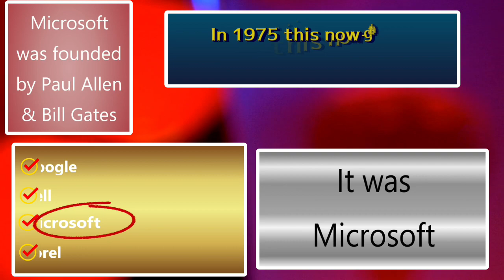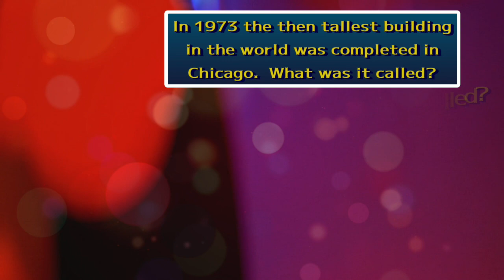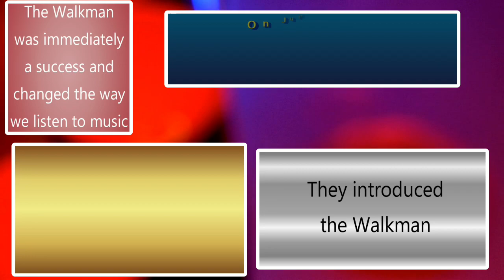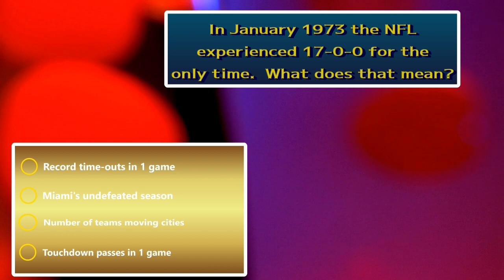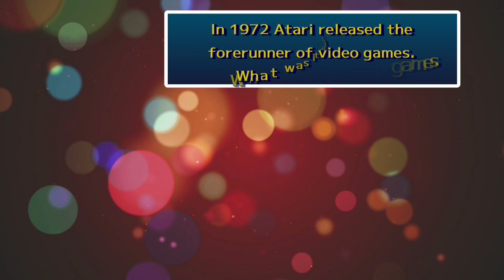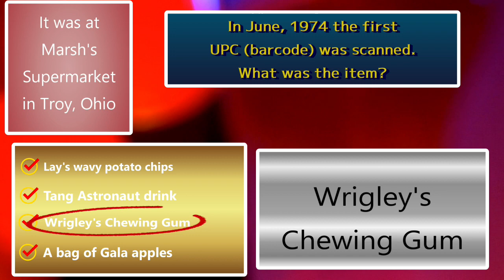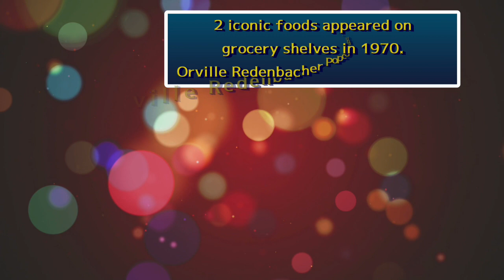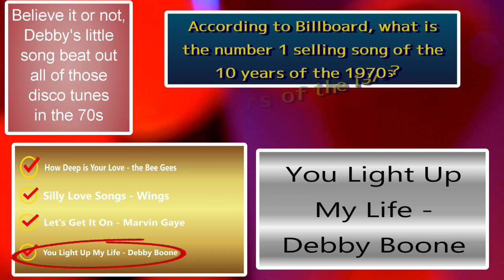1970s / It's Multiple Choice Monday / General Trivia Quiz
1970s / It's Multiple Choice Monday / General Trivia Quiz

Today is all about the 1970s.  Pretty straight up - I will ask you a question about the 70s and give you some choices. Just give me the correct answer.  Simple and perfect!